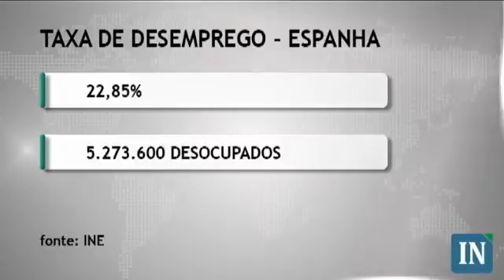Primeira Etapa dos Negócios - 27/01/12 - 14:30